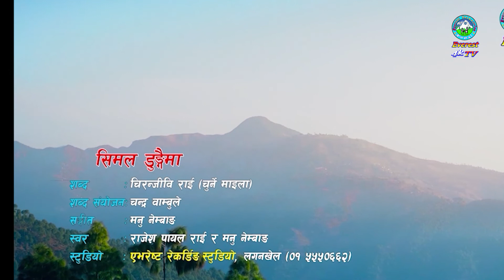किरात राई यायोक्खा केन्द्रद्धारा आयोगलाई ध्यानाकर्षण // KIRAT RAI YAYOKKHA // DIWAS RAI //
किरात राई यायोक्खा केन्द्रद्धारा आयोगलाई ध्यानाकर्षण // KIRAT RAI YAYOKKHA // DIWAS RAI // kirati rai film song Latest_News Live update Song video Nepal Nepali Everest Television 4kTV #2079 #2022
 KIRAT RAI COMMUNITY
diwas rai
everest
everest nepal
kirat rai yayokkha nepal
kirawa,
nepal history,
culutre,
kirati culture,
nepali culture,
nepali story,
kirati story,
myth,
identity,
nepali identity,
bantawa,
bantawa language,
nepali,
nepal,
national identity of nepal,
national identity,
kiràwà,
किराती,
किराती भाषा,
बान्तावा,
बान्तावा राई
बान्तावा राई भाषा,
राई भाषा,
rai bhasa,
bantawa bhasa,
bantawa vasa,
किरात प्रदेश,
kirat province,
kirat rai yayokkha,
province 1 of nepal,
province 1 districts

Official Videos & Audios uploaded by:
Everest Television

Facebook Page: Everest Culture Media l एभेरष्ट कल्चर मिडिया, लगनखेल l